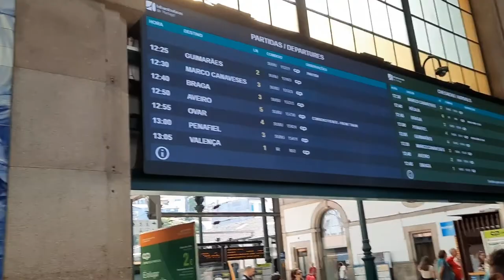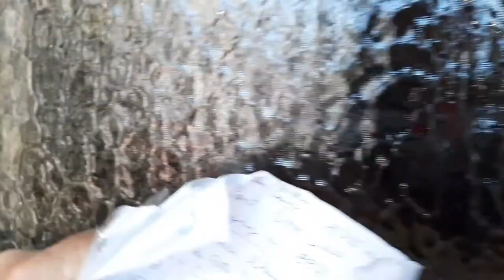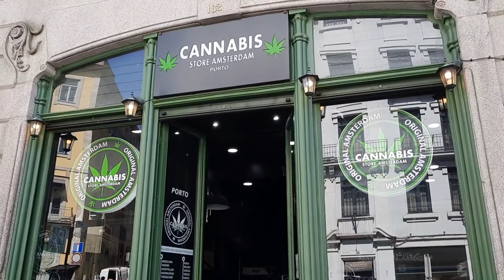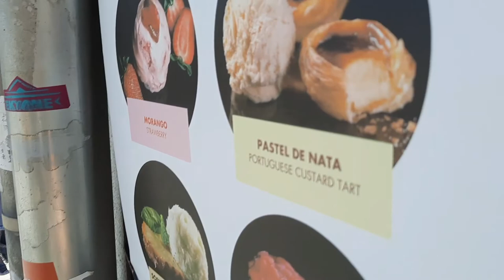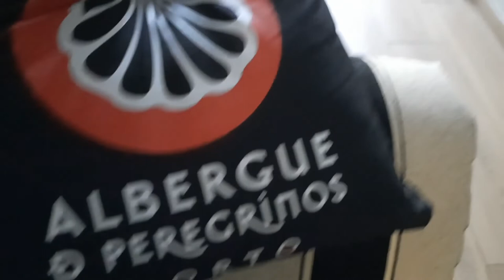Mon arrivée au Portugal et visite de Porto